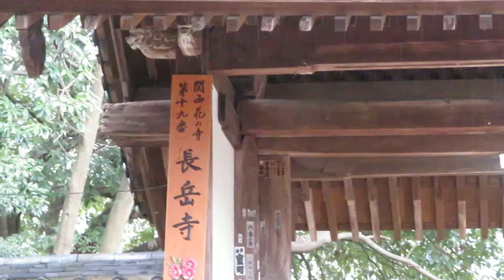長岳寺 紅葉 奈良県